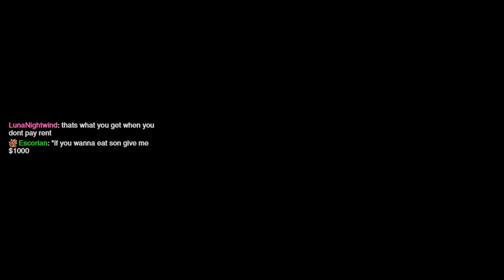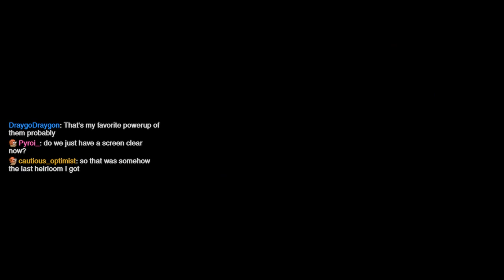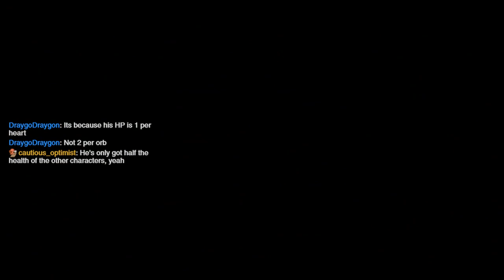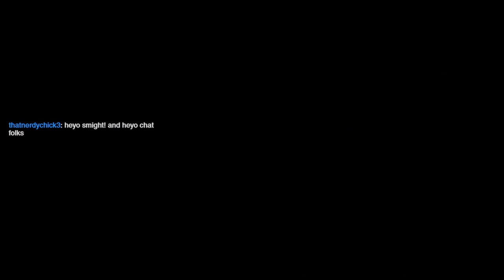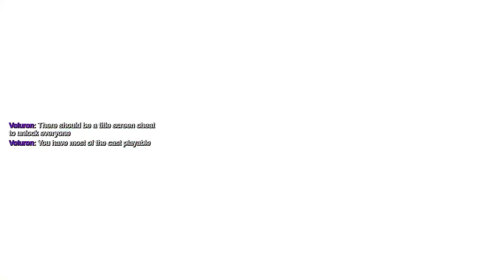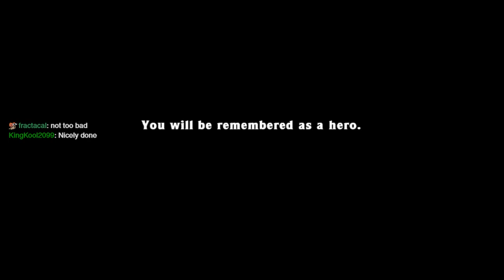Shovel knight - King knight - First playthrough